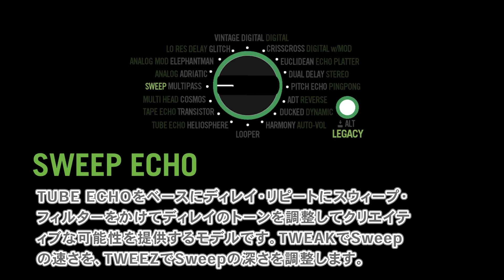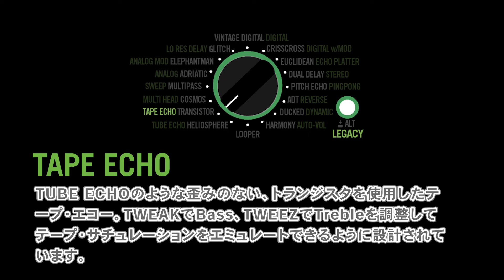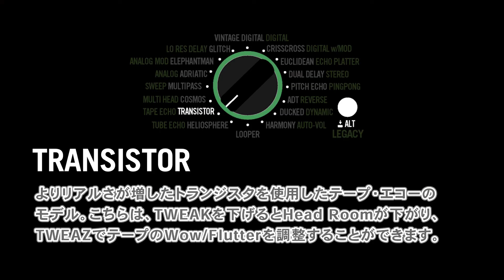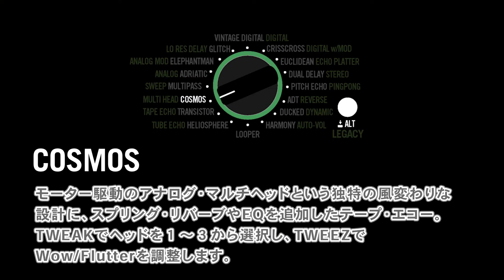DL4 MkⅡ｜テープ・エコー・モデル ｜ サウンド・サンプル ｜ Line 6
この動画では、DL4™ MkIIに搭載されているテープ・エコー・モデルのサウンドと各ノブの機能をご確認いただけます。

00:00 TUBE ECHO
真空管を使用したクラシックなEchoplexのトーンをエミュレートしたテープ・エコーです。TWEAKでWow/Flutterを調整し、TWEEZで真空管回路とテープのサチュレーションが作り出すディストーションの強弱を調整します。

00:51 SWEEP ECHO
TUBE ECHOをベースにディレイ・リピートにスウィープ・フィルターをかけてディレイのトーンを調整してクリエイティブな可能性を提供するモデルです。TWEAKでSweepの速さを、TWEEZでSweepの深さを調整します。

01:27 TAPE ECHO
TUBE ECHOのような歪みのない、トランジスタを使用したテープ・エコーです。TWEAKでBass、TWEEZでTrebleを調整してテープ・サチュレーションをエミュレートできるように設計されています。

02:02 TRANSISTOR TAPE
よりリアルさが増したトランジスタを使用したテープ・エコーのモデルです。こちらは、TWEAKを下げるとHead Roomが下がり、TWEAZでテープのWow/Flutterを調整することができます

02:35 MULTI-HEAD
複数の静止ヘッドを搭載したテープ・エコーです。TWEAKでHeads1/2を、TWEEZでHeads3/4を調整します。

03:23 COSMOS
モーター駆動のアナログ・マルチヘッドという独特の風変わりな設計に、スプリング・リバーブやEQを追加したテープ・エコーです。TWEAKでヘッドを１〜３から選択し、TWEEZでWow/Flutterを調整します。

03:54 ADT
Line 6 オリジナルのダブルトラッキング・テープ・エミュレーションです。TIME/SUBDIVノブでDECK 2にディレイタイム（0〜200ms）を追加したり、REPEATSでWow/Flutter、TWEAKでテープマシンのサチュレーション＆ディストーション、TWEEZでMod Depthを調整します。

04:26 ECHO PLATTER
磁気プラッター・エコーユニットにインスパイアされたモデルです。TWEAKでWow/Flutter、TWEEZでDriveを調整します。

■DL4 MkⅡ｜ピッチ/ダイナミクス・ディレイ・モデル ｜ サウンド・サンプル

■製品概要
DL4™ MkIIには、オリジナルのDL4ディレイ・モデラーの全サウンドと機能はそのままに、HX®ファミリー・アンプ/エフェクトから継承された15種類の新たなMkIIディレイが搭載され、4スイッチおよび1スイッチ・ルーパーはともに最大240秒 の録音が可能です（別売のmicroSDカードを使用する場合は、数時間まで録音時間を拡張できます）。またXLRマイク入力、MIDIインおよびアウト/スルー端子、堅牢なフットスイッチ、3タイプのバイパス・オプション、外部エクスプレッション・ペダルまたは最大2台のフットスイッチを接続可能な端子も備わっています。DL4 MkIIはオリジナルのDL4と比べてより小型軽量で、今の時代のミュージシャンたちに最適な選択となるでしょう。

• オリジナルDL4と同じノブ/フットスイッチのレイアウト
• 30種類のディレイ： 15種類の MkIIディレイ＋ 15 種類のレガシー DL4ディレイ
• 2種類のルーパー・タイプ —モノ/ステレオおよびシグナルパスのプリ/ポストを選択可能
• 最大240秒のルーパー時間：microSDカードで数時間まで拡張可能
• ヴォーカル・プロセッシング/ルーパー用のXLRダイナミックマイク入力